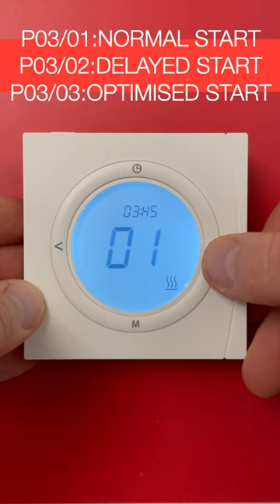TP5001 SETUP MENU SHORT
SHORT setup menu of TP5001 series Danfoss thermostat